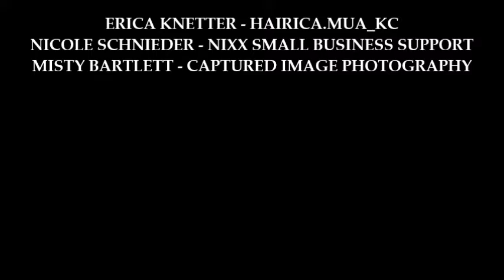AUDACIOUS 3 - COUNTRY GIRL BOUDOIR SESSION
THREE SINGLE BUSINESS WOMEN COLLABORATING AND HAVING FUN IN THE PROCESS!  HAIR AND MAKE UP ARTIST - ERICA, PHOTOGRAPHER - MISTY, AND VIRTUAL ASSIST - NIKKI!